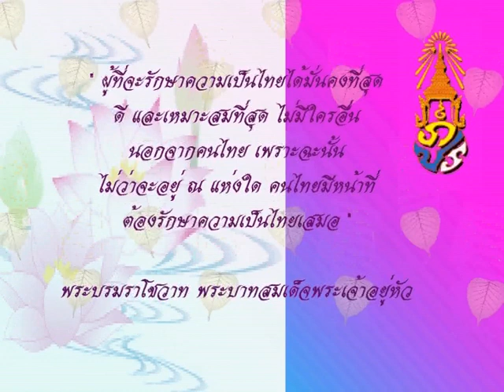พระบรมราโชวาท ร.9 ความเป็นไทย King word | ฟรีกราฟิก วันสำคัญ Free Graphic Important day CSJOY.COM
ผังสิงหาคม53 ความเป็นไทย